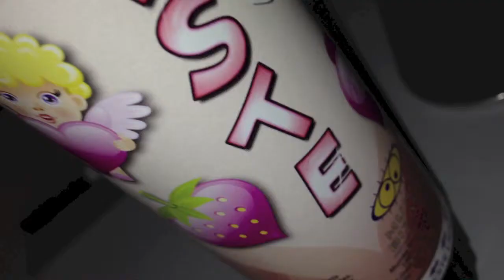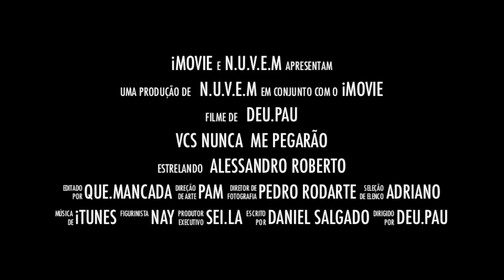Niver do Japa